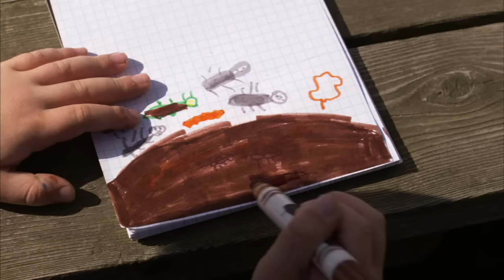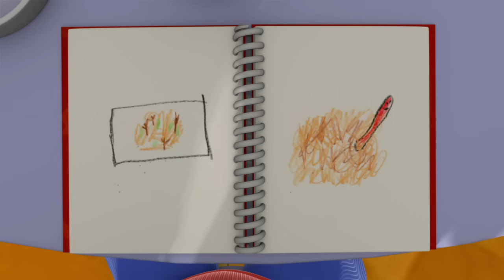Sid The Science Kid | The Dirt on Dirt | Jim Henson Family Hub | Kids Cartoon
In an Earth Day 🌍 themed episode, Sid wants to know what makes dirt so dirty? At school, Sid and his friends discover that dirt is really important to the Earth 🌍 because it helps things grow, and it’s also filled with tiny rocks, pieces of leaves, and even living things like bugs and worms!

Cast: Drew Massey as Sid; Misty Rosas as Sid (Body); Alice Dinnean Vernon as Gabriela, Mom; John Munro Cameron as Gabriela (Body), Dad (Body); Julianne Buescher as May, Grandma; Dana Michael Woods as May (Body), Grandma (Body); Victor Yerrid as Gerald, Dad; Alon Williams as Gerald (Body), Zeke (Body); Donna Kimball as Susie, Zeke; Sonya Leslie as Susie (Body), Mom (Body)
Director: Brian Henson